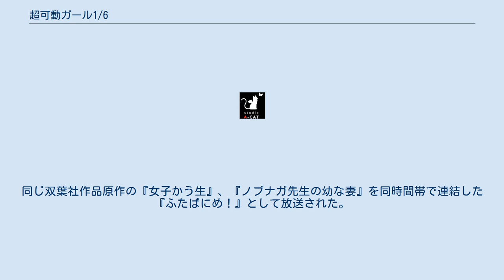超可動ガール1/6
『超可動ガール1/6』（ちょうかどうガールろくぶんのいち）は、ÖYSTERによる日本の漫画。
『コミックハイ!』（双葉社）、同誌休刊後は『月刊アクション』（同）にて連載された。
大好きなアニメのフィギュアを買った青年と、何故か動きだしてしまったアニメのフィギュアの奇妙な日常を描く「夫婦生活ギャグ」漫画。
 2017年9月より、ニコニコ静画内『月刊のアクション』で続編となる「超可動ガールズ」が連載開始。
その後『月刊アクション』に移籍し、2018年11月号より連載中。
 二次元（アニメ・ゲーム・漫画）を愛する健康で優良なオタク社会人房伊田春人。
一人暮らしを始めたのを機に自分が大好きなSFアニメ『少女→惑星探査』のヒロイン、ノーナのフィギュアを購入すると、なんとそのノーナが動き出した。
原作におけるある時点での記憶しかなく、当初は状況を把握できていなかったノーナだったが、自分がフィギュアであることと、春人に愛されていることを知り、春人と「ケッコン」までしてしまう。
 その後、春人はノーナが動き出した原因を探ろうとフィギュアを買ってくるが、買ってきたそのフィギュア、やはり大好きなゲーム『ドラグリウス・サーガIV』のヒロインベルノアまでも動き出してしまい、さらには春人とともに『ドラグリウス・サーガIV』の世界へ入ってしまう。
 ノーナの戦闘形態・「D・Pシステム」の助力もあって裏ボスを倒し、戻ってきた一行はさらに別のフィギュア、別の世界への門を開く能力を持つクサビと対面する。
彼女は春人の親友、冠成次郎が主人であった。
彼は自分が享受してきたオタク文化の恩恵に対して、「動くフィギュアの秘密を解き明かして次代へ渡す」という恩返しをすることが使命だと考えており、その考察を深めるために彼が持参してきたフィギュアもまた動き出す。
そのフィギュアとは格闘ゲーム『ストライキング・フィストIII』の天乃原すばるで、やはり春人の好きなキャラクターである。
作品の設定が現実（春人の世界）に近く、オタク趣味も持っていたすばるはすぐに順応し、他の2体と共に現実世界での日常を送るさなか、ベルノアとすばるは原作での因縁に決着をつけるなどし、春人との距離を縮め、さらにはソーシャルゲーム『兵器娘ウォーズ』のキャラクター、比等間ルウも仲間に加わる。
 ノーナも、自分のことも話の結末もよく知らないままでは、春人が愛してくれたノーナではない、という考えを春人に話し、春人は見せないようにしていた『少女→惑星探査』の最終回を一緒に見ることを決める。
 その結末とは、ノーナの任務が同じような星から同じように旅立った、ノーナ・イコールと、お互いの星を滅ぼすために戦うことであり、地球で親しかった「麦わら帽子の人」の記憶も架空のもの、最終的には後継機が平和裡に出会うことを願いながら、グレイ・グーによってお互いに消滅するというものだった。
 その場では軽く流してみせたノーナだが、ノーナ・イコールを差し置いて一人だけ幸せになることはできないと考え、彼女と友達になるためにクサビの力でアニメの最終回が収録されたディスクから最終話へ入り込み、退路を断つためそのディスクを時限爆弾で破壊してしまう。
 春人は、同じ時間・別の場所を描く場面のあった前巻を経由してノーナを迎えに行くが、彼女はノーナ・イコールと出会っていないにもかかわらず、グレイ・グーに蝕まれ始める。
 ストーリーは覆せないと諦念をみせるノーナに、春人はノーナの死が受け入れ難く何度も最終話を見たことを語り、「自分こそが麦わら帽子の人で、進化した航法を用いてノーナを迎えに来た」という結末に上書きし、ノーナを救う。
 一方春人の部屋では、ベルノアと同時に買ってきていたノーナ・イコールのフィギュアが動き出していたのであった。
 「1/6」のその後の話。
ノーナたちは春人のもとで、クサビ、リンドウ、ノーナ・イコールは成次郎のもとで、それぞれの日常を過ごしていた。
 ある時、春人たちは新たな動くフィギュア、アパ子や考える人と遭遇する。
 続いて、彼女らの仲間であるアカシックユメカさんにより、ベルノアが眠ったまま目覚めなくなる。
ユメカは夢の中でベルノアを幸せにしようとしたのだが、春人がそれを良しとしなかったため解放されることとなった。
 その...